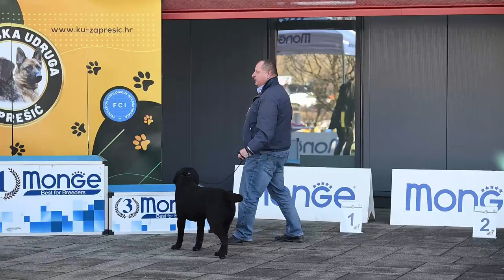Specijalna izložba pasa VIII. I IX FCI skupine KU Zaprešić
Specijalna izložba pasa VIII. I IX FCI skupine KU Zaprešić održana je na sjevernom parkiralištu trgovačkog centra Westgate.